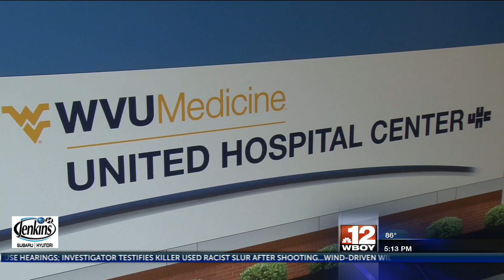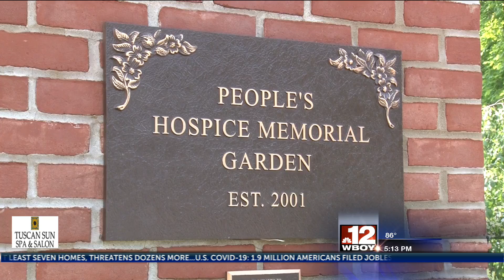HEALTHCARE HEROES: June Jett